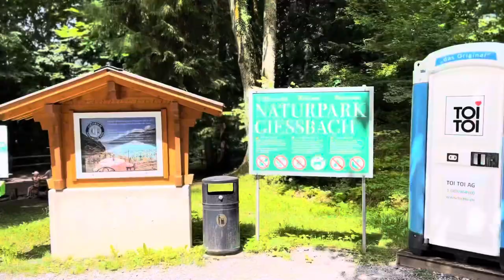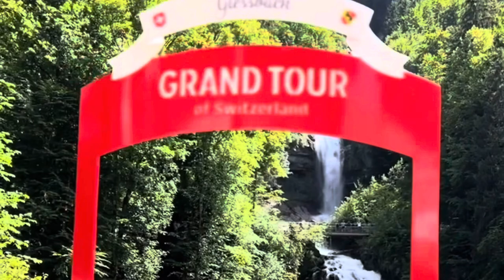The Beautiful Giessbach Waterfall and the Grand Hotel Above Brienz / Forest / June 2022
Raging Waterfall Giessbach and Grand Hotel Giessbach

Giessbach - A hotel with history, a place of strength and tranquility. Enjoy and relax. Pleasure for body and soul.

Experiences in the park of the Grandhotel Giessbach are possible at any time of the year.
The energy of the waterfall, trees and rocks is always amazing. In any light and at any time of the year, the spectacle provides breathtaking moments that invigorate the mind and soul. The Giessbach waterfall: raging, impetuous, splashing, alive and different every day. Illuminated at night, mysterious by day
Walking under it, feeling and breathing in the power of the waterfall is an experience like no other.

The historic funicular opened in 1879, just four years after the hotel opened. The Abcher Turner Railway is the oldest railway of its kind in Europe.

The non-profit Giessbach Foundation was founded by Franz Weber in 1983 to save the historically valuable Grand Hotel Belle Epoque, which deserves protection, from demolition and preserve a beautiful corner above Lake Brienz

Switzerland🇨🇭Bern / Center City /  Parliament Building / Walking Tour / June 2022 ://youtu.be/frkMh6PioJ8